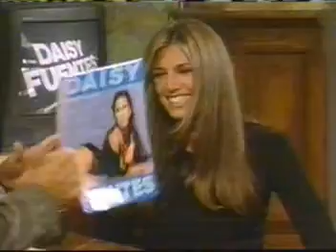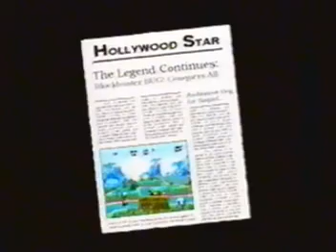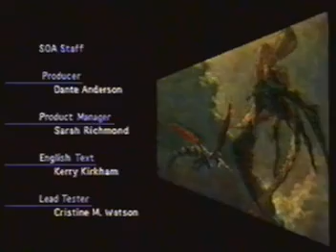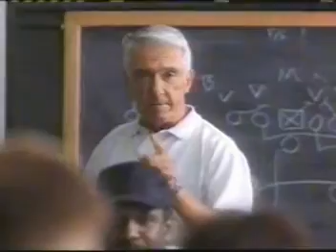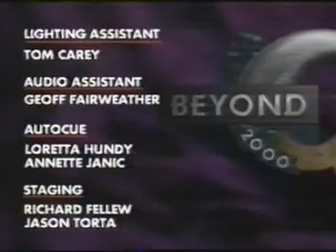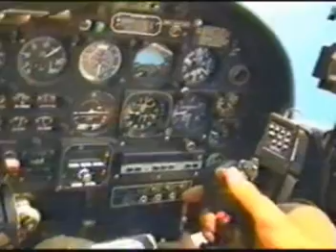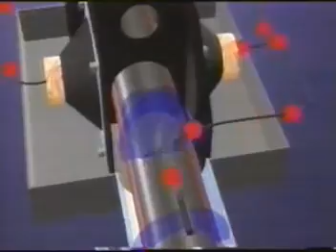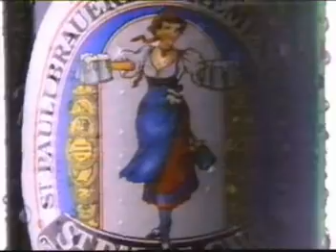More 90s VHS video game footage VHS Tape 17 (JVC Blue case) CD2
0:00:00 - 0:08:36 - Latenite with Greg Kinnear continued
0:08:44 - 0:16:29 - Bug! (Sega Saturn) Last boss with ending video
0:16:30 - 0:20:49 - Panzer Dragoon (Sega Saturn) Ending movie
0:21:04 - 0:21:39 - Comedy Central (Some Brittish Comedy)
0:21:40 - 0:22:09 - Atari Jaguar Commercial (Lab No2 XL--E, Stimulus Response Exp.)
0:22:14 - 0:30:07 - Gin Blossoms - Til I Hear It From You (Empire Records) & MTV & Commercials
0:30:10 - 0:47:20 - Daytona USA (Sega Saturn) Nirvana Bleach & Nevermind BG music)
0:48:03 - 1:18:23 - Next Step